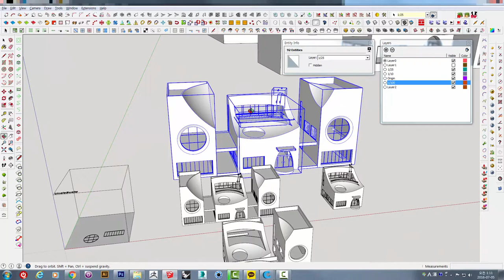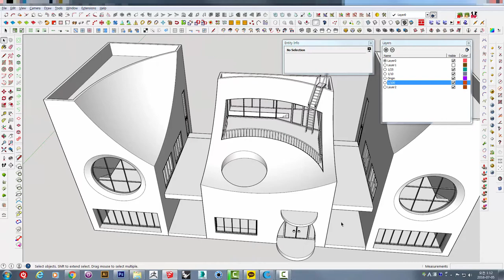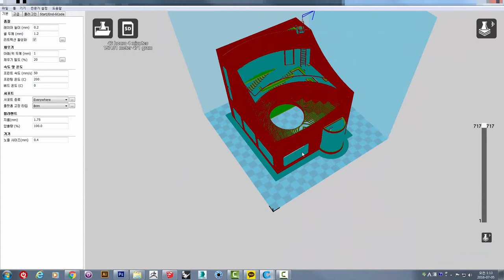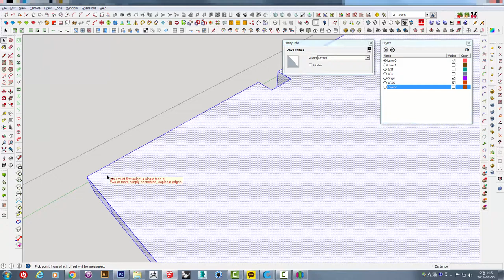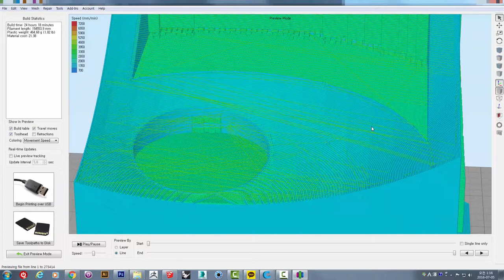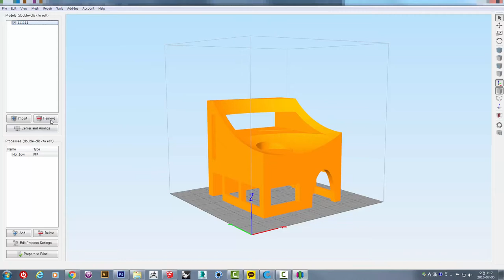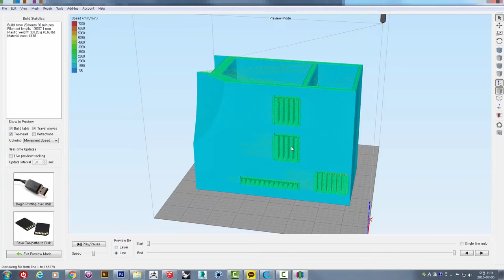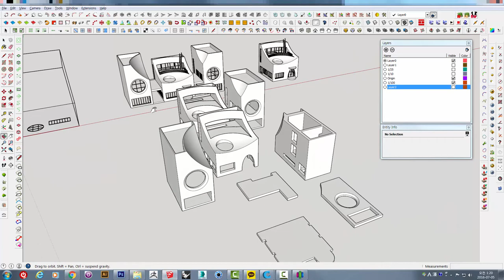UncleBucks ( 3D 프린터 FDM _ 건축모형 출력하기 2 건물출력방법)